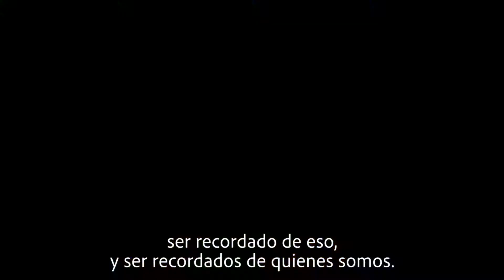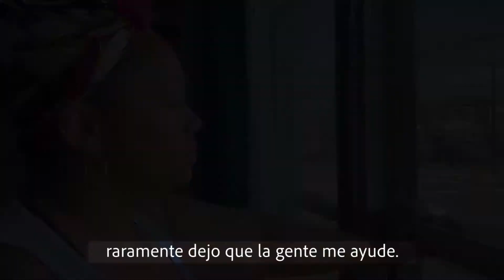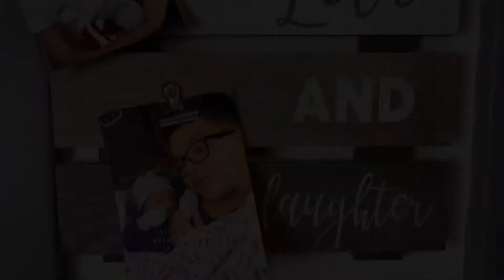Compartiendo Esperanza Trailer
Compartiendo Esperanza is a three-part video series that explores the journey of mental wellness in Hispanic/Latinx communities through dialogue, storytelling and a guided discussion.